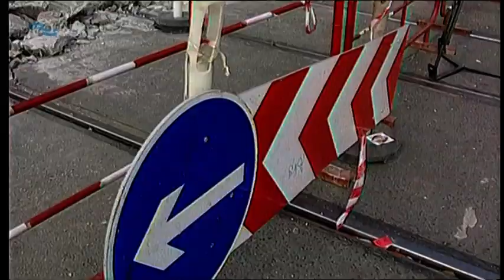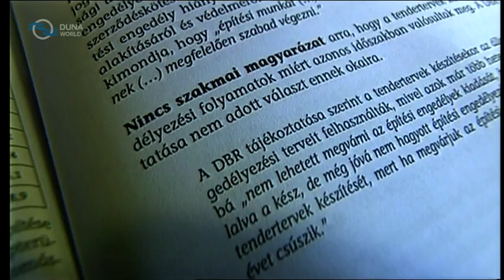Duna World Híradó- 4-es metró